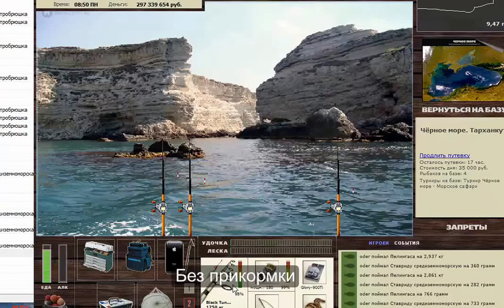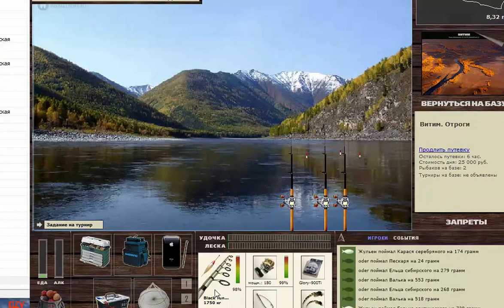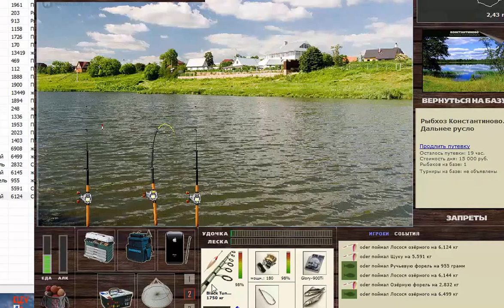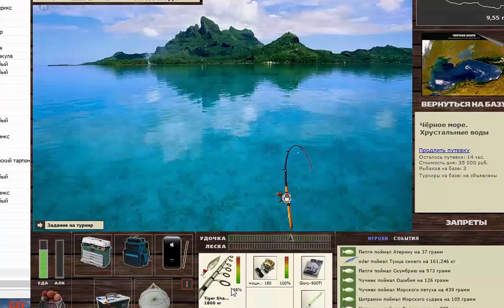Трофеи 68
Очередные трофеи из Русской Рыбалки Installsoft Edition 3.7.5 :
Ставрида средиземноморская, Валёк, Озёрная форель, Сиг, Тунец синий.
Музыка : David Arkenstone, Kostia & David Lanz,  Bert Kaempfert ,  Acoustic Alchemy
Видео : Trout Hunter, Turistfish